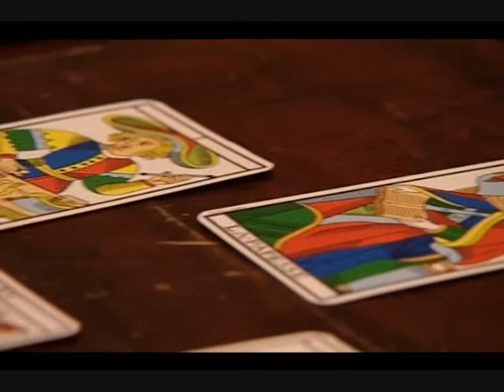Into The Night - Daniel Pinchbeck 2 of 4